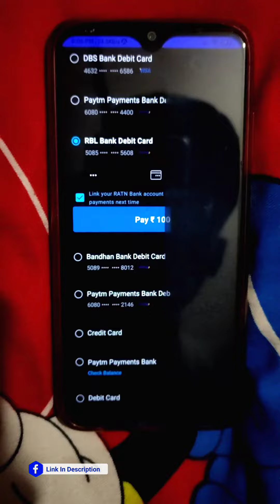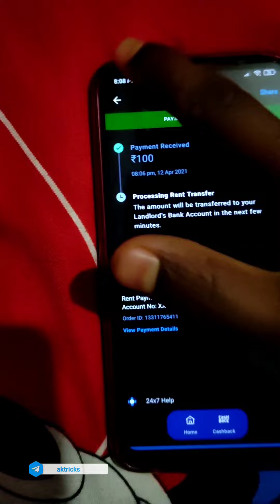Transfer Dhani Cash To Bank Account - Easy Trick GeekBlaze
🎉GET ₹200 DIRECT IN YOUR BANK ACCOUNT

🔗If You Any Problem Then Join Our Discussion Grp-

RGB Keyboard

RGB Mouse

Table Sticker

Mouse Pad

POCO X3 -